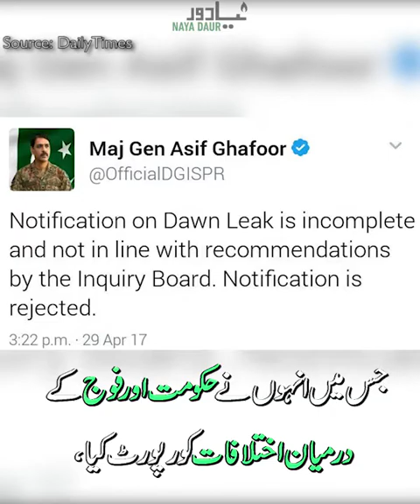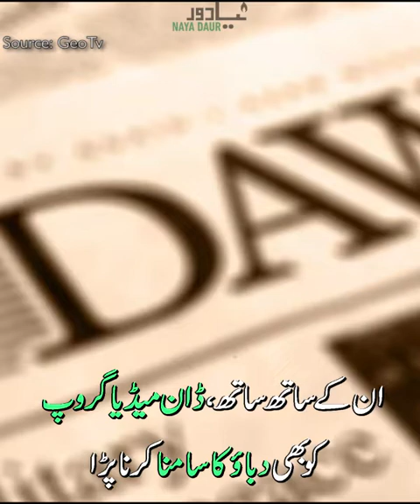Cyril Almeida named 'World Press Freedom Hero' | NayaDaur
Cyril Almeida is an editor at Dawn newspaper. At home, in Pakistan, Almeida is facing treason charges. But globally, Almeida has been named the World Press Freedom Hero. The award has been given by the International Press Institute.
Almeida will receive the award in Geneva, Switzerland on June 5. The institute announced that Almeida was chosen because of his “critical coverage of Pakistan’s powerful military
and its direct or indirect involvement in political affairs”. They described Almeida’s reporting as “extraordinarily risky”.
Since the 2016 publication of Almedia’s infamous story about the rift between the civilian government and the military, he has been:
1. Banned from leaving the country
2. Subjected to a widespread smear campaign
3. Dragged before a military-initiated tribunal, and
4. Charged with treason, amongst other things
Recently he also stopped writing his widely read weekly columns. Alongside him, the Dawn media group, has also faced pressures.
Upon hearing about the award, Almeida said: “I am grateful to the IPI-IMS jury for its acknowledgment of the fight to preserve and protect media freedom in Pakistan”. The IPI has also urged Pakistan to drop charges against Almeida, since accusing a journalist of treason for interviewing a former PM is “absurd”.